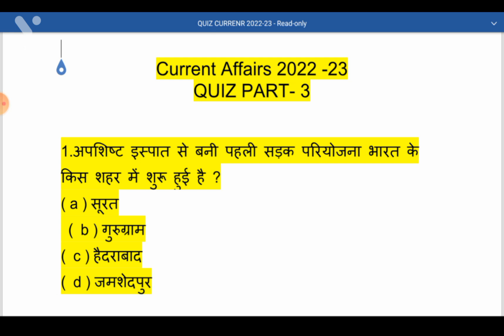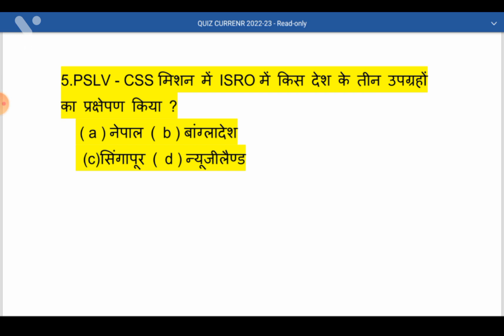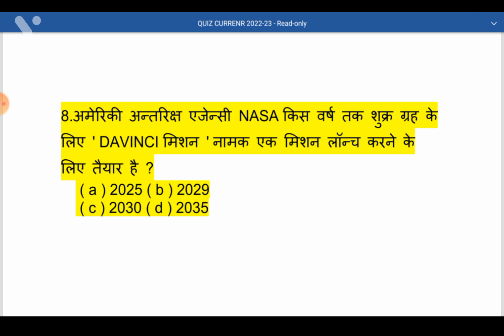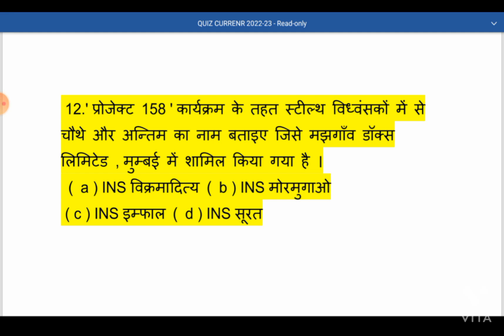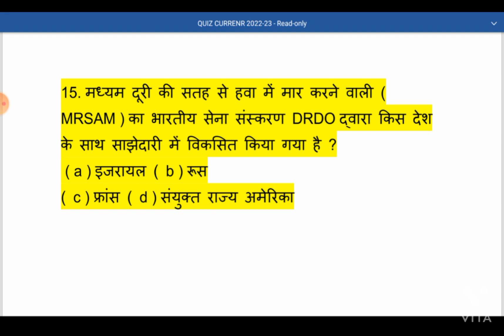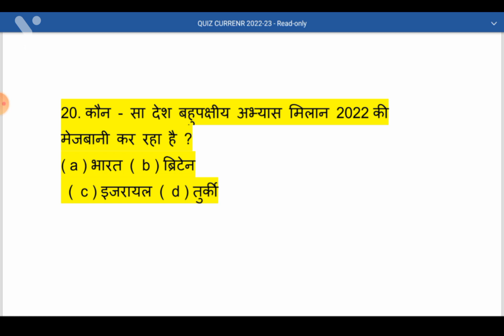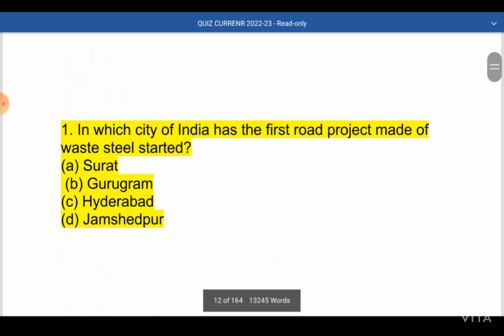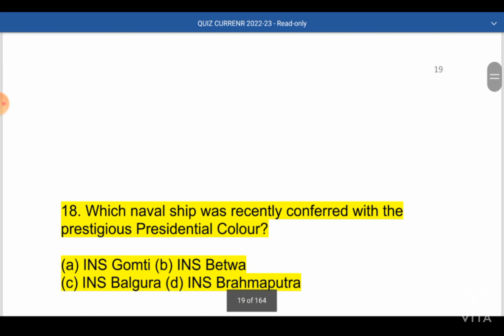QUIZ PART 3 CURRENT AFFAIRS 2022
Answer key

1 A

2 B

3D

4A

5C

6B

7A

8B

9B

10D

11D

12D

13B

14A

15A

16A

17C

18C

19B

20A

21C

22D

23D

24C

25A

*One year Plan for IAS PCS*

*GK BASIC COURSE* *LINKS* below for 105 video लिखिए और याद कीजिए।

CURRENT AFFAIRS* *COURSE LINKS*

 *इस से काफी प्रश्न आए थे pcs* *में*

 *आने वाले exam के लिए* *बहुत महत्वपूर्ण है*

1.
This course is very important for Basics GS for IAS /PCS and competitive exams

 **Army*
 *Police**
 *Group c*
 *Forest guard*

2.

*Complete General Studies Practice in Two weeks*

3.

**General science* *and* *Computer*

 *Must enrol in this free* *online course*

4.

**English Beginners* *Course for 10 days*

5.

 6

.SOCIAL THOUGHT IN ENGLISH*

7.
ARABIC BASIC LEARNING COURSE IN 2 WEEKS

8.
Beginners Urdu Learning Course in 2Weeks

9.
Hindi Beginners Learning in One week

10.
Free Sanskrit Language Tutorial

What's app group me connect hone ke liye apna naam, city batayen is number pe , please just message on WhatsApp

सम्भावित प्रश्न/ Sambhawit prashn/Probable Questions:

 *संभावित प्रश्न अति महतवपूर्ण*

Shorts और
संभावित प्रश्न सुनते रहिए जैसे गाना सुनते हैं।जब भी टाइम मिले इसको सुनिए ।ताकि हर चीज याद हो जाए।

*Very important* *message for students* नीचे लिंक को ज़रूर सुनिए।

*Group C, Army, Police,* *SSC, TET,* *COURSE* below link लिख कर याद कीजिए और GK practice कीजिए जो उपलब्ध है।

*HISTORY COURSE LINKS*

*POLITICAL SCIENCE* *COURSE LINKS*

*GEOGRAPHY AND* *ECONOMICS COURSE* *LINKS*

*SCIENCE AND* *COMPUTER COURSE* *LINKS*

*Plan and Programs for*
 *Competitive exams*

 *Must share to all groups* *of students*

 *Very important*

 *एक बार जरूर सुनिए*

*PT UKPCS SYLLABUS*

*IAS SOCIOLOGY* *SYLLABUS*

*UGC NET SYLLABUS* *SOCIOLOGY* और कोर्स भी उपलब्ध है। नीचे लिंक को क्लिक कीजिए।

*Group C, Army, Police,* *SSC, TET,* *COURSE*

 *Police की तैयारी के लिए* *बेहतरीन कोर्स है*

 *इसके Description की सभी* *वीडियो को लिखिए* *सुनिए याद कीजिए*

 *बार बार सुनिए*

NET JRF HISTORY* *COURSE* नीचे लिंक को क्लिक करें।

*NET JRF SOCIOLOGY* *COURSE* नीचे लिंक को क्लिक कीजिए।

 *BASIC CONCEPTS OF SOCIOLOGY*

*INDIAN SOCIETY*

*SOCIAL CHANGE*

*Social Research*

*SOCIAL THOUGHT*

*SOCIOLOGY MCQ*

*کوئی بھی انگریزی بول سکتا ہے **

 **بغیر کوچنگکے کہیں بھی ہے*

 *कोई भी english बोल सकता है कहीं भी  बिना कोचिंग के*